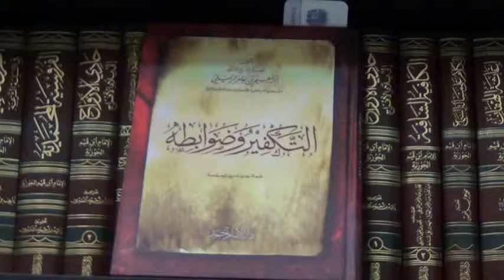Ruling By Other Than What Allah Revealed Part 4: Overthrowing Leaders